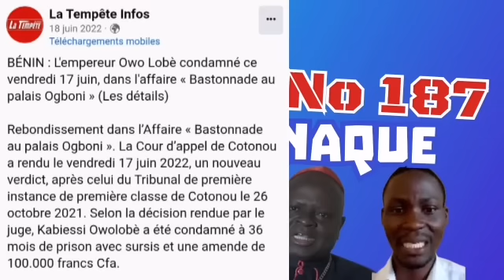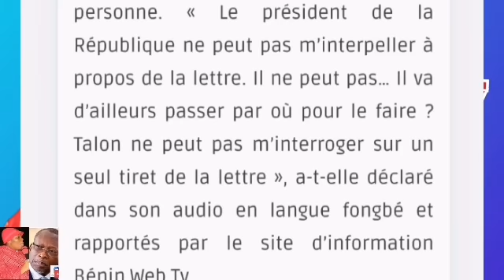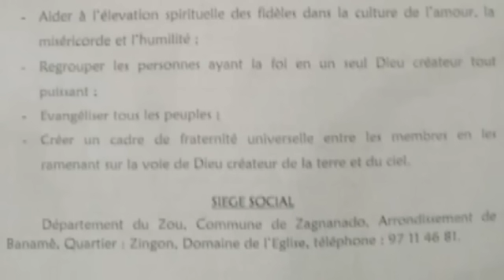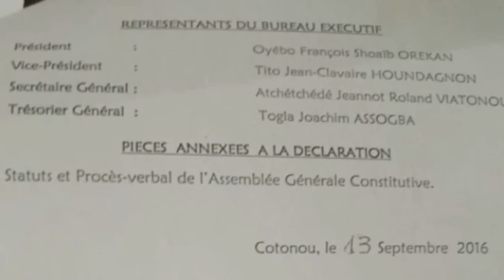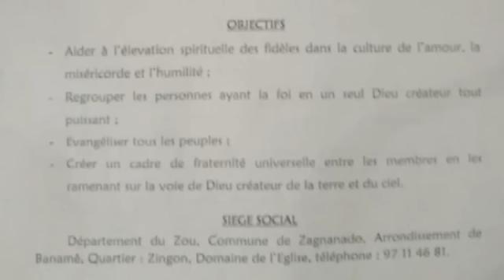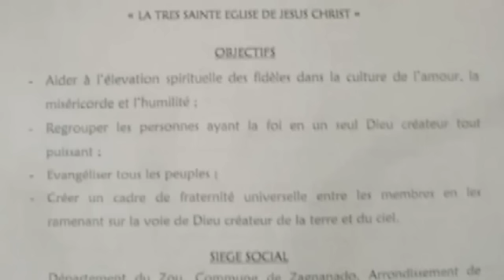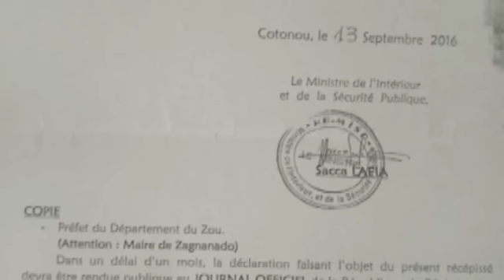Le quitus qui valide définitivement le vol et l'escroquerie à Banamé